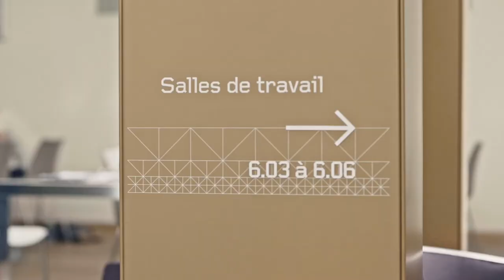Rencontre avec Najoua | Bibliothèques universitaires – Les grandes idées commencent ici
Dans un environnement universitaire complexe et une société en mutation, les bibliothèques universitaires (BU) sont des acteurs essentiels de la réussite étudiante et de la recherche.
Pionnières du numérique, tiers-lieux de socialisation et d’expérimentation et garantes d’une information fiable et de qualité, elles revêtent de multiples facettes.
Dans ce film, l’ADBU donne la parole aux étudiants, aux enseignants-chercheurs mais également aux bibliothécaires.